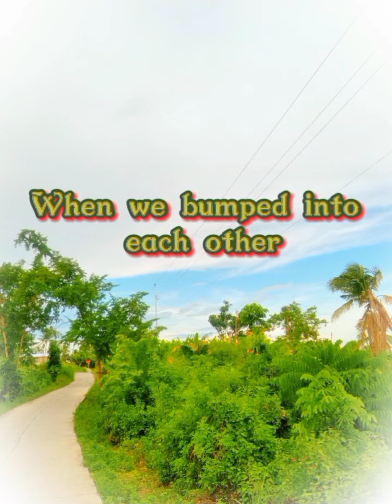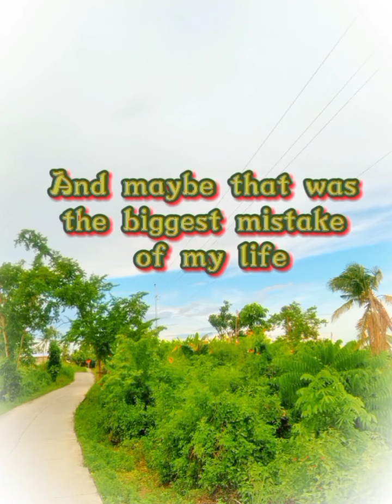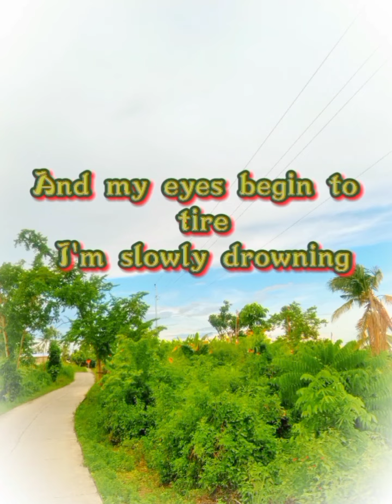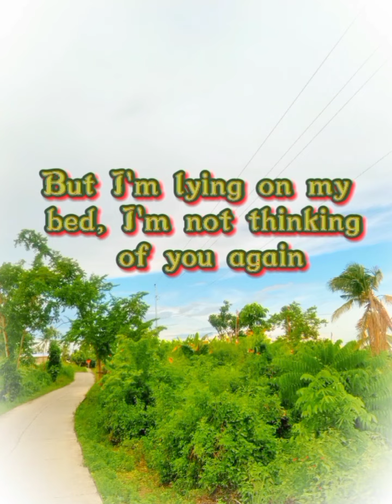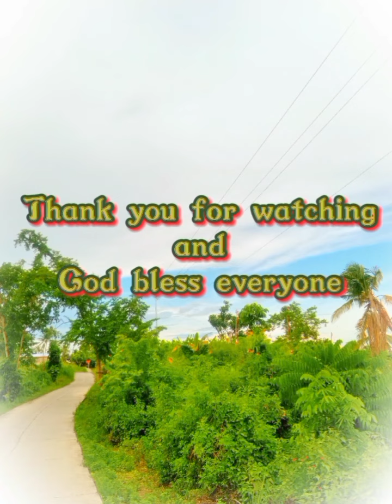12:51 By: Krissy and Ericka (Mysongcover)